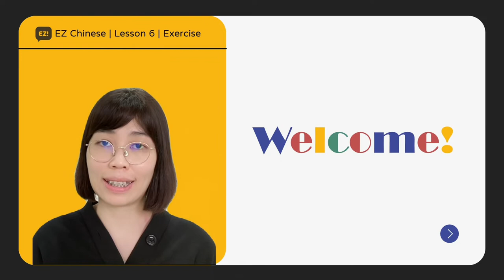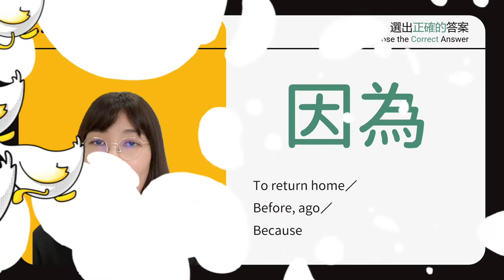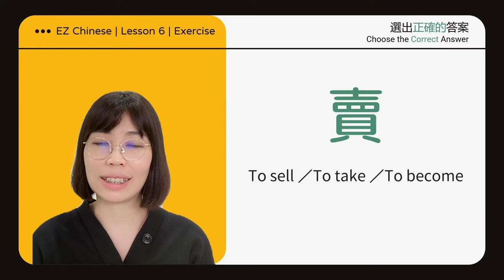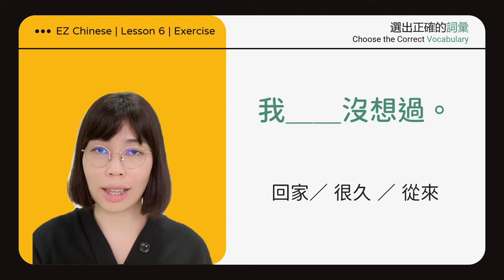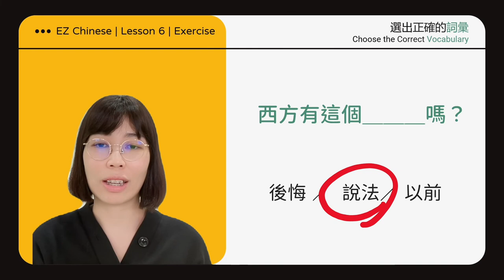《EZ Chinese - i 中文》第六課 | 生詞練習 | Lesson 6 | Vocabulary Exercises